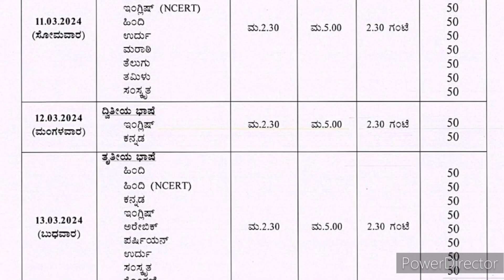8ನೇ ತರಗತಿ | ಮೌಲ್ಯಾಂಕನ ಪರೀಕ್ಷೆ | SA-2 | 2024 ರ ವೇಳಾಪಟ್ಟಿ ಬಿಟ್ಟಿದ್ದಾರೆ ನೋಡಿ | Annual Exam Time table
8ನೇ ತರಗತಿ ಮೌಲ್ಯಾಂಕನ ಪರೀಕ್ಷೆ 2024 | 8th Standard Karnataka State